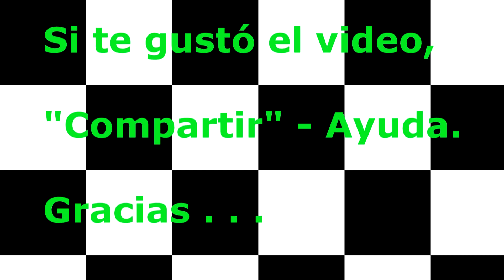San Nicolas: C.A.F. Serie Promocional 850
02/06/2019: Categorías Agrupadas Federadas, en San Nicolás.
Serie Promocional 850.-